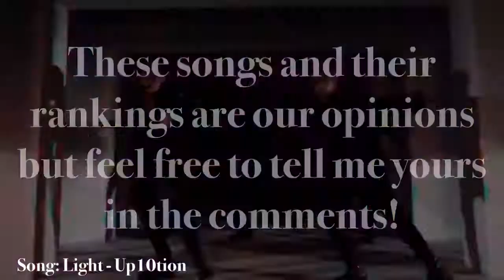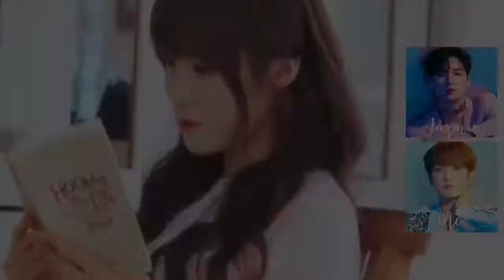Top 20 UP10TION Songs | Me vs. My Friend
Let's just take a moment to marvel at how wonderful this comeback is. I was instant smiles. I probably looked like a crazy person.